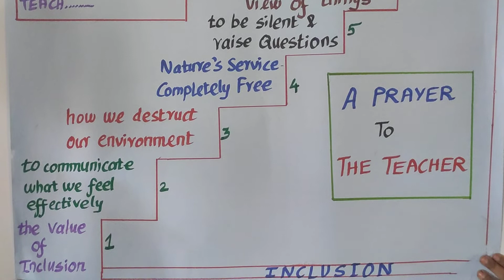TLM-ENGLISH-SEVENTH STANDARD-A PRAYER TO THE TEACHER -S. HEMALATHA. M. A., B. Ed., M. Phil.,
TLM-ENGLISH-SEVENTH STANDARD-A PRAYER TO THE TEACHER -S. HEMALATHA. M. A., B. Ed., M. Phil.(@hemaborntowin )